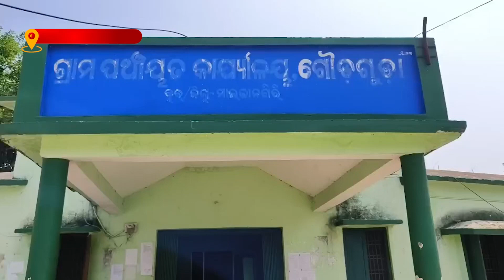ନଳକୂପ ଅଛି ହେଲେ କାମର ନାହିଁ ୫୦ ରୁ ଉର୍ଦ୍ଧ୍ୱ ପରିବାର ବାଧ୍ୟ ହୋଇ ପିଉଛନ୍ତି କୂଅ ପାଣି ! || SWADHIKAR